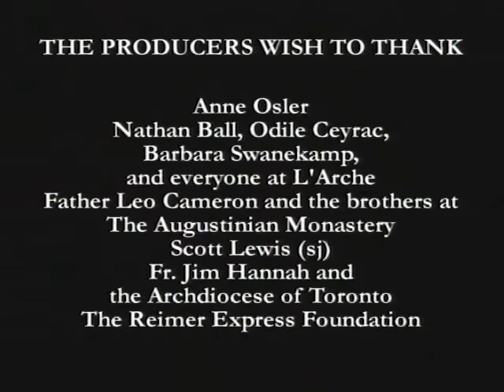Experiencing The Mystical | Season 1 | Episode 1 | God Dwells In Us | Jean Vanier | Richard Nielson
Watch Experiencing The Mystical Episode 1 God Dwells In Us on Vision Video

Part 1: God Dwells in Us - Those who cry out in humility will become aware of the presence of God.

This series of eight programs is the conclusion to a continuum that includes Knowing Eternity and Knowing Ourselves, in which Jean Vanier examines different aspects of man’s spiritual existence using the Gospel of John. Here Vanier emphasizes the contemporary rather than the historical Christ, and explores the possibility of a mystical relationship with Him.

Director: Richard Nielson
Starring: Jean Vanier